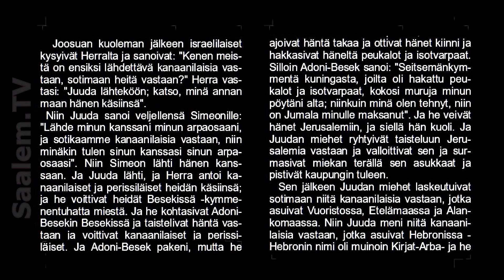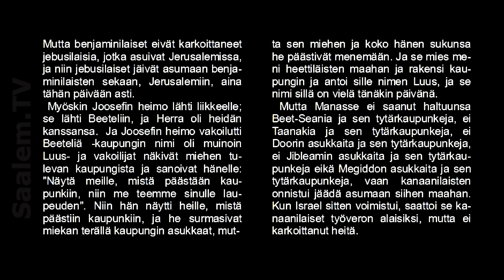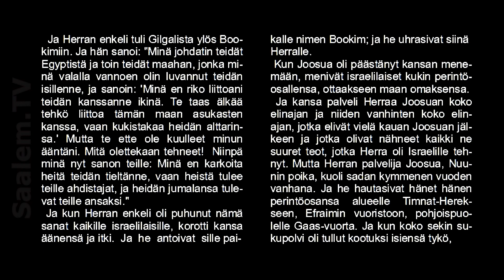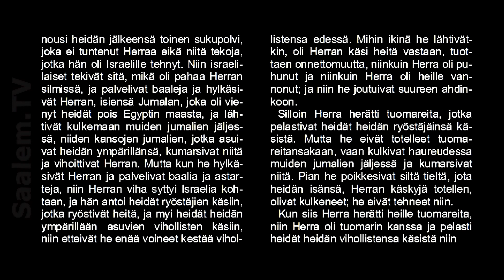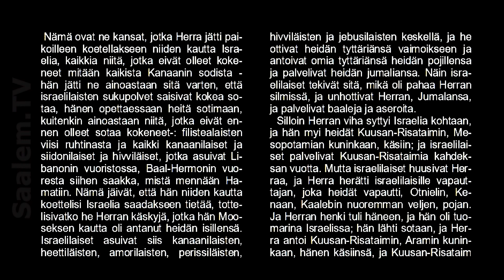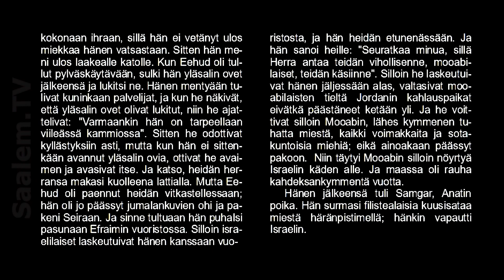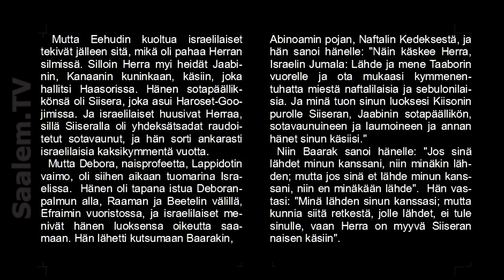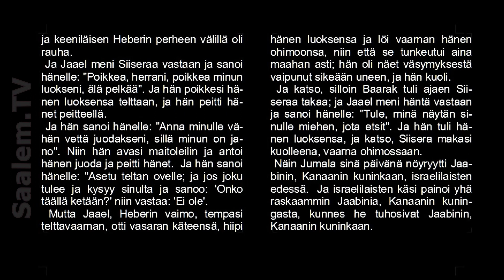Ääniraamattu, Tuomarien kirjan luvut 1-4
HM Ojala lukee Pyhän Raamatun Tuomarien kirjan alkuluvut, (vuoden 1933 suomennos). Maan valloituksen ja Joosuan jälkeiset tilanteeet ja ensimmäiset tuomarit, jotka vapauttivat Israelin.